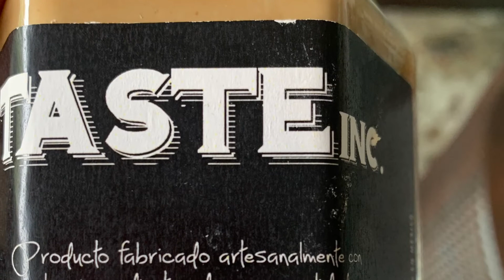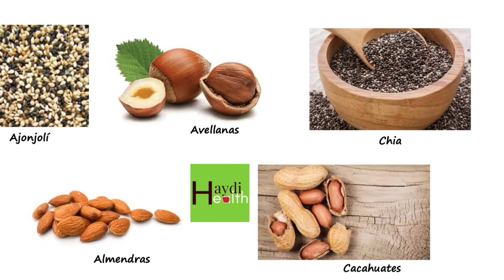3 TIPS PARA ALIMENTAR UN NIÑO CON BAJO PESO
El bajo peso para la talla y para la edad lo determina tu pediatra.

Procura hacerle sentir bien a la hora de la comida, con risas, paz y estabilidad.